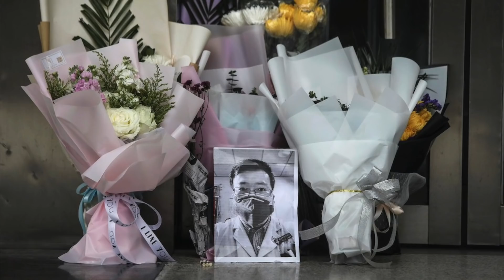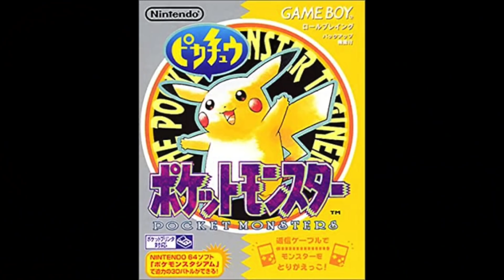Kola Loka en el PELO?!?!? & Post Malone maestro Pokemon